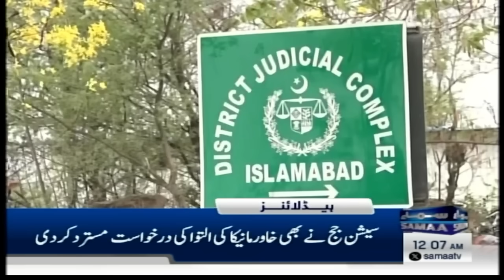Samaa News Headlines 12 AM | Pakistan Army Once Again Warns | Big Decision | 10 July 2024 | SAMAA TV